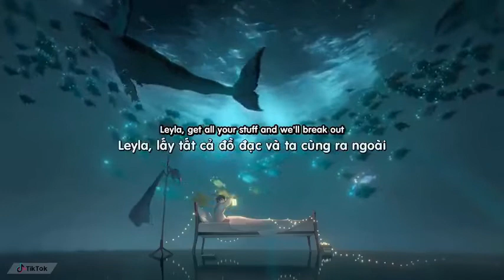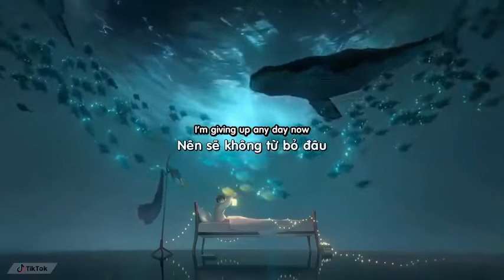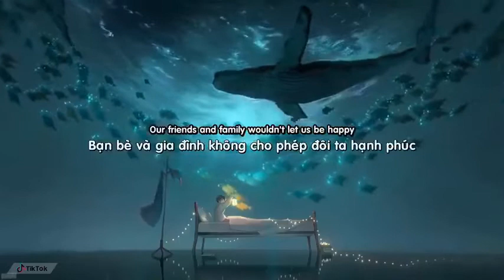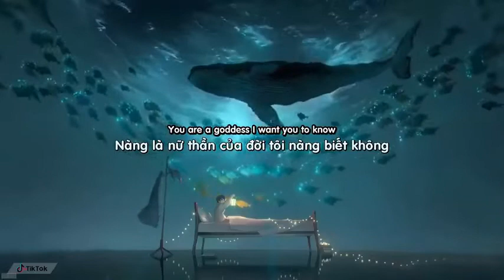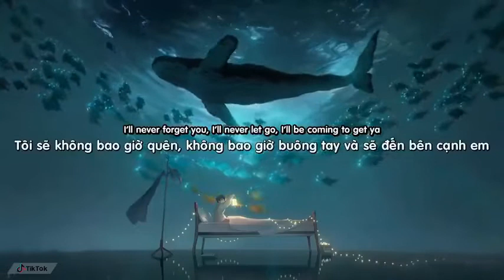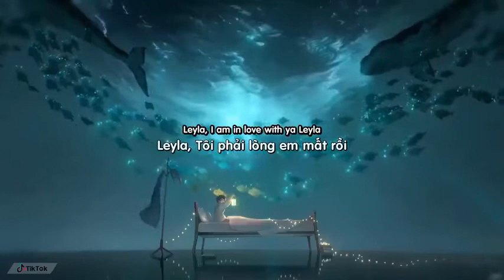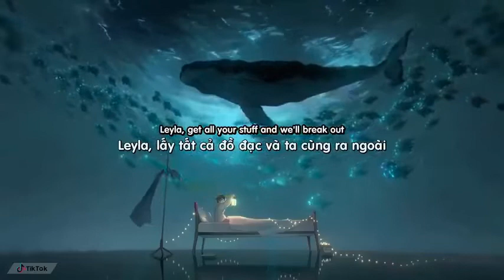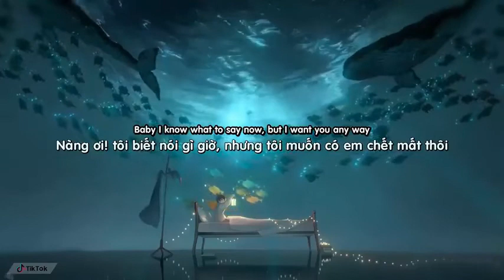Mesto - Leyla ( 1 Hour)